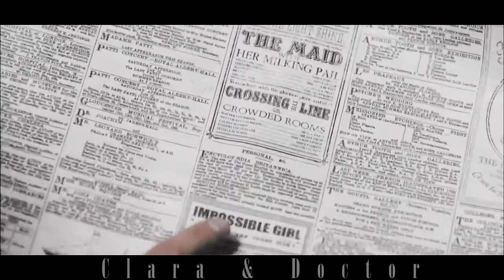Clara & Doctor | Who is Clara?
This video is about Clara. About her place in the life of Doctor.

Coloring: ArizVids